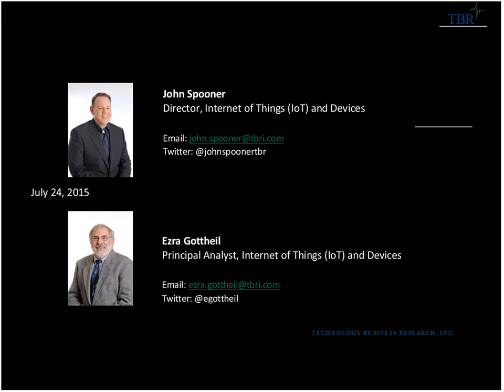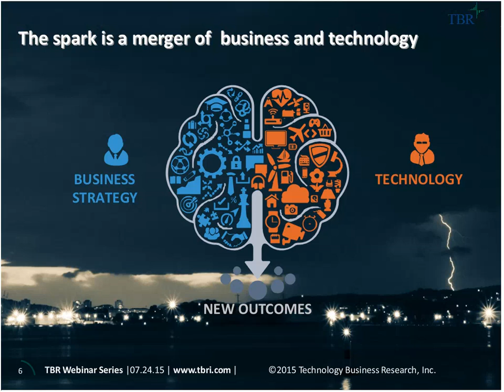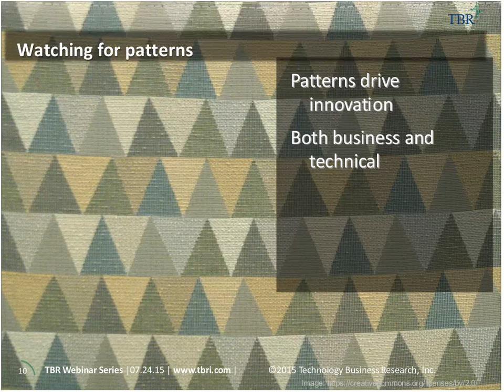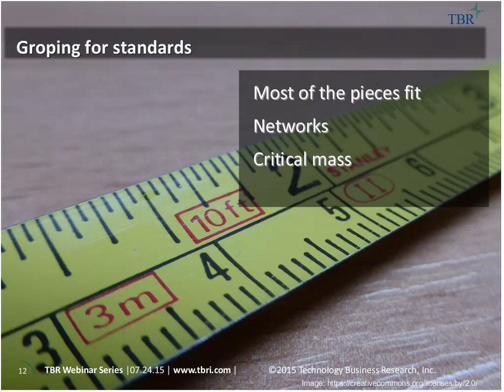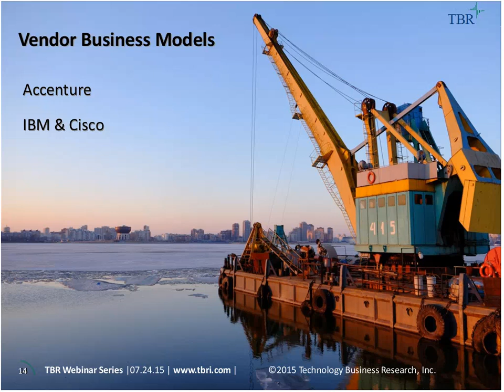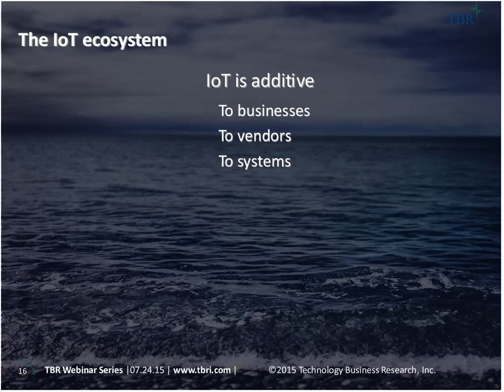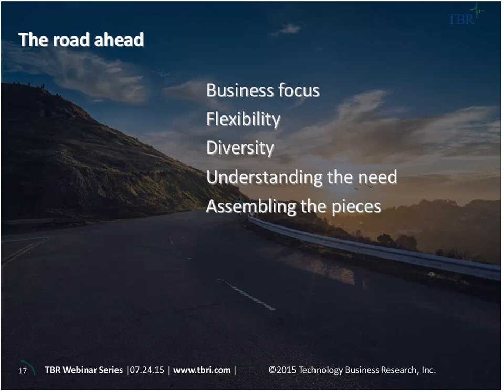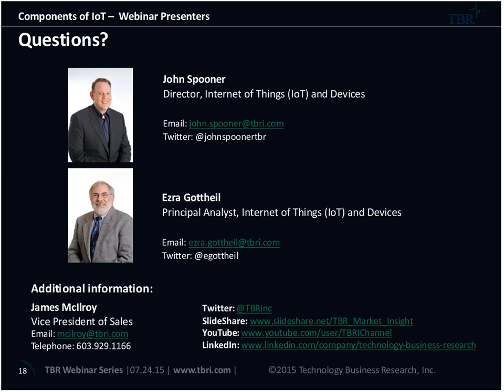The Components of IoT: Building an IoT Ecosystem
IT vendors are approaching growing customer interest in the Internet of Things (IoT) in a multitude of ways. TBR analysts have studied the most common vendor IoT business models and go-to-market approaches and analyzed what it will take to make them successful.

On Friday, July 24, 2015, TBR Director of IoT and Devices John Spooner and Principal Analyst Ezra Gottheil hosted a webinar to assess the market situation of IoT, data center hardware, server, storage, networking, software and analytics. They then fielded questions from the audience.

Questions for discussion included:

• What are the key components of IoT from a vendor strategy standpoint, including hardware, software and services?
• How can vendors create an IoT strategy to meet customer needs and their own corporate growth goals?
• What are the most common vendor IoT business models and go-to-market approaches?
• Which vendors serve as the current exemplars?